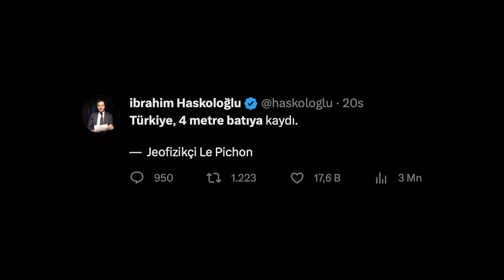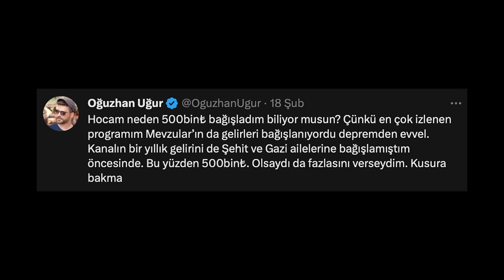BU ADAM SİZE NAPTI LAN?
camii hutbesinde Oğuzhan Uğur ve Haluk Levent hakkında ileri geri konuşan imam üzerine.